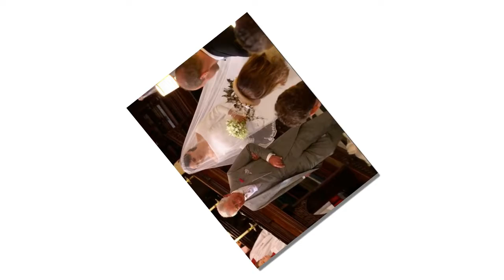The Truth About the Complicated Relationship Between Meghan Markle and Her Father Thomas